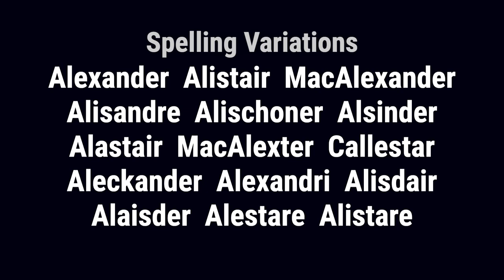Allestrey from England 🏴󠁧󠁢󠁥󠁮󠁧󠁿 - Meaning, Origin, History & Migration Routes of Surname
The surname Allestrey is derived from the given name Alexander, which in turn was originally derived from the Greek name, which means defender of men. In the late 11th century, Queen Margaret introduced the name, which she had heard in the Hungarian Court where she was raised, into Scotland by naming one of her sons Alexander. The popularity of the name Alexander was ensured by the fact that it was born by three Scottish kings, the first being Margaret's son who succeeded to the throne of Scotland following the death of Malcolm III.

Allestrey from England is derived from the ancient home of the family in Scotland. The surname was first found in Kintyre, where they held a family seat from ancient times. The Clan MacAllistair, Alisdair being the Gaelic for Alexander, are descended from the great King Somerled. Somerled had five sons, by his marriage to Ragnhildis, daughter of the Norwegian King of the Isles, Olaf Morsel. Alisdair (known as Alisdair Mor (the big)) is the recognized founder of the Clan.